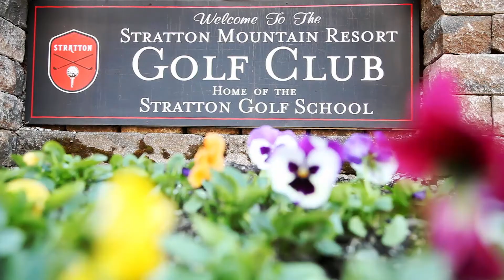Prepping Golf Course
We're hard at work prepping the golf course for our May 13th opening day. It's almost time to get your clubs out!